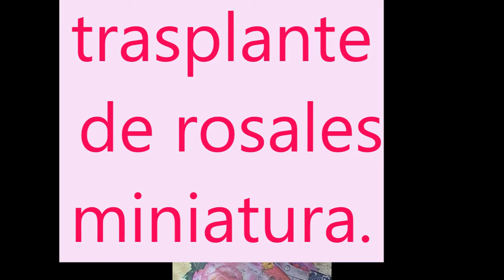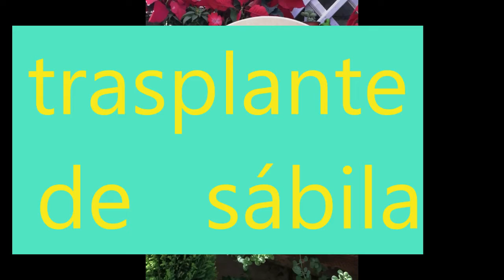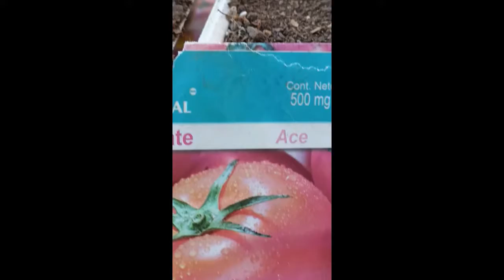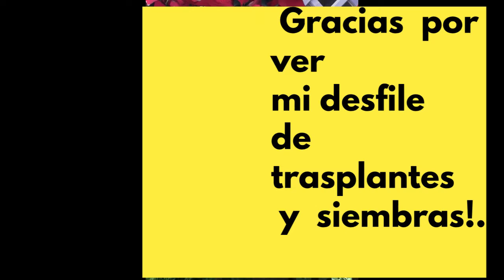DESFILE DE TRASPLANTES |🌵Tere plantiando 🌸🌺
Resúmen  de  trasplantes  hechos  hasta   la  fecha .  trasplante  de planta de  Lavanda, trasplante de planta  buganvilia , trasplante  árbol de Jade,planta  de  teléfono, planta  helecho,  rosales  mini,  sabilas,  malvas y  siembra  de  tomate  y  flores d e  girasol.